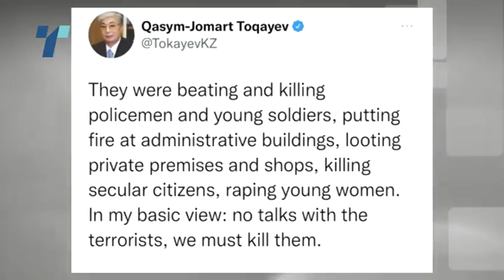Ситуацијата во Казахстан се смирува, македонските државјани таму се безбедни